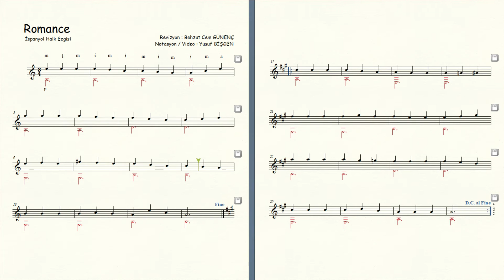Nota Akor Tab - Romance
( Basit ) Romance
İspanyol Halk Ezgisi
Revizyon : Behzat Cem GÜNENÇ
Nota yazım + Video : Yusuf BİŞGEN
PDF Nota + TAB :

karaoke videoları
eğitici kanallar
eğitici video
eğitim
nota eğitimi
enstruman eğitimi
çalgı eğitimi

içeriğinden oluşmaktadır.